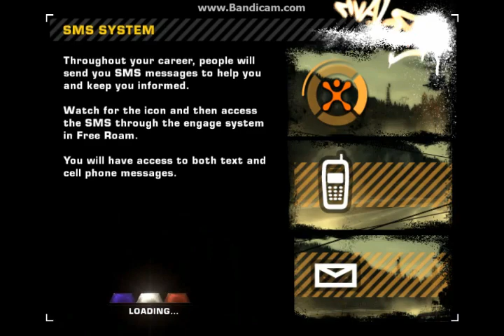Need For Speed: Most Wanted (2005) - Milestone Events - Vic (#13)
NFS: Most Wanted (2005) - Milestone Events - Vic (#13) (PC Version)

• Trade Paint: Evade the police pursuit and tag a minimum of 4 police vehicles to successfully complete this challenge.
- Bounty: 11 000

• Bounty: Get 5,000 bounty in a single pursuit. Once done, evade the pursuit.
- Bounty: 11 000

• Pursuit Evasion: Evade a police pursuit in less than 4 minutes to successfully complete this challenge.
- Bounty: 11 000

• Photo Ticket: Get clocked at over 175 kph/108 mph to successfully complete this challenge.
- Bounty: 5000

• Photo Ticket: Get clocked at over 170 kph/105 mph to successfully complete this challenge.
- Bounty: 5000